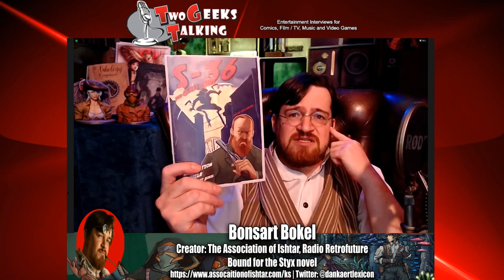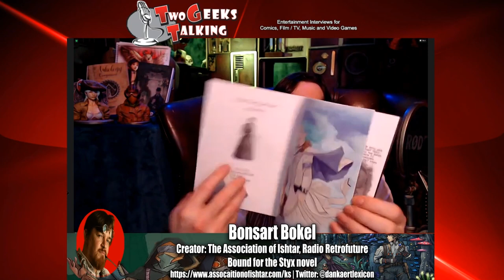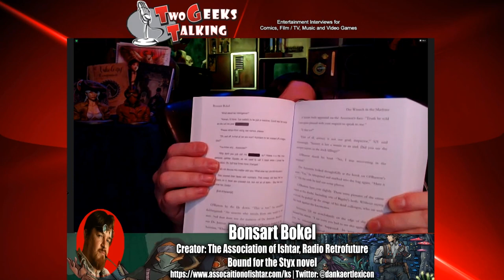Journey into the Association: Exploring Bonsart Bokel's Universe & Steampunk Historian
Bonsart Bokel joins Two Geeks Talking for an exclusive interview discussing the Association, a collaborative universe that takes inspiration from various genres to create an inter-dimensional space station called Hades. Follow the adventures of Igraine Mortuba in the novella "Bound for the Styx," as she navigates the challenges of the multiverse in a subterranean realm.